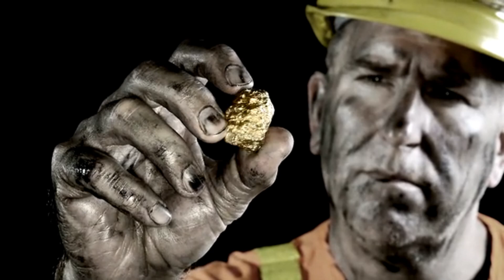The World’s Deepest Gold Mines – 4 Kilometers Underground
Imagine descending nearly 4 kilometers below the Earth’s surface into the world’s deepest gold mines. In this video, we explore the extreme engineering, intense heat, and dangerous conditions that miners face to extract one of the most valuable metals on Earth. From massive drilling machines to advanced ventilation systems, discover how humanity pushes the limits of technology to reach gold buried deep underground. If you’re fascinated by mining, engineering, or the hidden challenges of resource extraction, this video takes you to the very heart of the Earth’s riches.